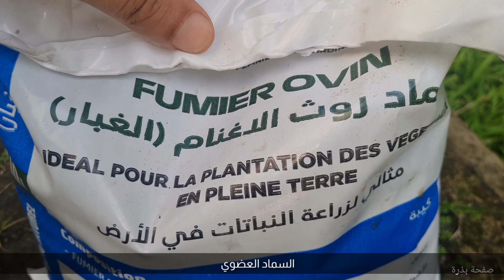تقطن بلد عربي؟ لا بد ان تضيف هذا الشيء للتربة التي تزرع فيها كيف تصبح صالحة لزراعة النباتات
حموضة التربة, التربة الحامضية, الفرق بين التربة الحمضية والتربة القلوية و كيفية خفض حموضة التربة, ملوحة التربة, قياس حموضة التربة, قلوية التربة, التربة الحمضية و طريقة قياس حموضة التربه, علاج ملوحة التربة.
قياس ملوحة التربة. التربة حامضية او قلوية, التربة الحمضية والقاعدية, لتربة حامضية, حموضة التربة ph, رفع حموضة التربة, فحص حموضة التربة, الفرق بين التربة حمضية والقلوية, زيادة حموضة التربة, الفرق بين التربة الحمضية والقاعدية, معادلة حموضة التربة, التربه القلويه, التربه الحامضيه. بذرة 2025
تابع صفحاتنا❤️ بذرة 🌱
شاهد ايضا :
الفرق بين التربة الحمضية والتربة القلوية و كيفية خفض حموضة التربة